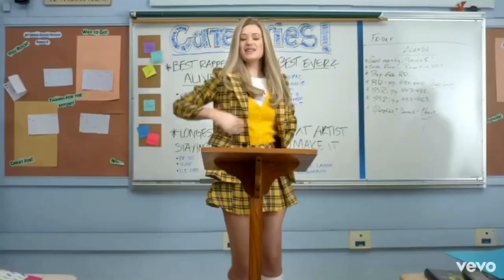Iggy Azalea - No (Music Video)